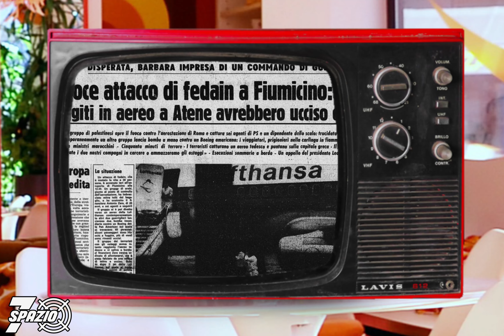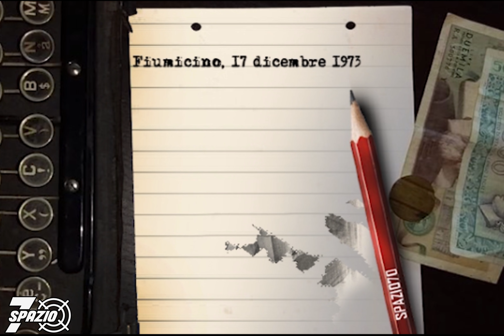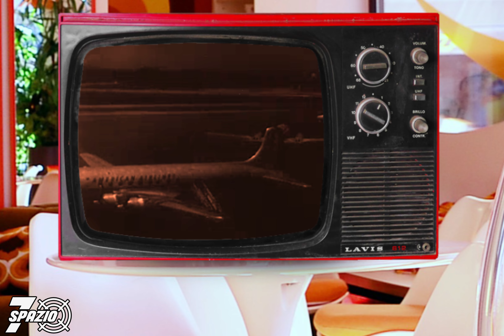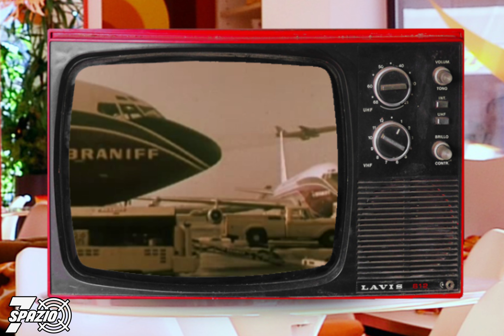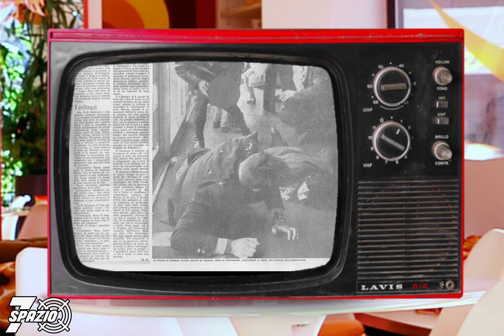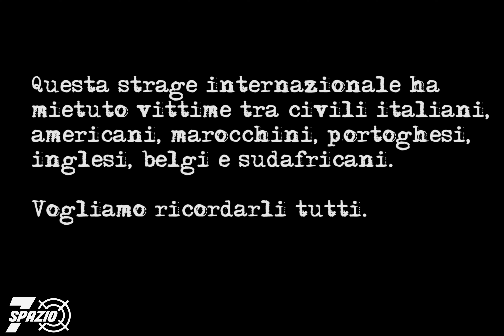La strage di Fiumicino, un orrore dimenticato (1973)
Inauguriamo una nuova serie di video rendendo omaggio alle vittime della strage di Fiumicino del 1973, l'attentato terroristico più sanguinoso avvenuto nell'Italia degli anni '70.

Il 17 dicembre 1973 si è verificato l’attentato terroristico più sanguinoso avvenuto in Italia negli anni Settanta. Il bilancio è di 32 morti e 17 feriti. Nonostante la gravità dell’evento, questo terribile episodio continua ad essere ignorato, dimenticato e per molti addirittura sconosciuto. In un Paese come il nostro, martoriato da una lunga serie di stragi impunite, non riusciamo più a stupirci per l’assenza di giustizia. Ciò che invece continua a lasciarci perplessi è l’assenza di memoria. È anche per questo motivo che vogliamo ricordare ciò che accadde quel giorno all’aeroporto di Fiumicino. Vogliamo ricordare la strage compiuta da un commando che ha ucciso in modo orribile anche la piccola Monica De Angelis, di soli 9 anni, arsa viva mentre era in viaggio con la mamma e il papà. Vogliamo ricordare il sacrificio del giovane Antonio Zara (in foto, disteso al suolo) finanziere molisano di 20 anni, immolatosi nell’eroico tentativo di fermare i terroristi. Vogliamo ricordare tutte le vittime di quel giorno, il cui elenco completo, paradossalmente, è oggi quasi introvabile.